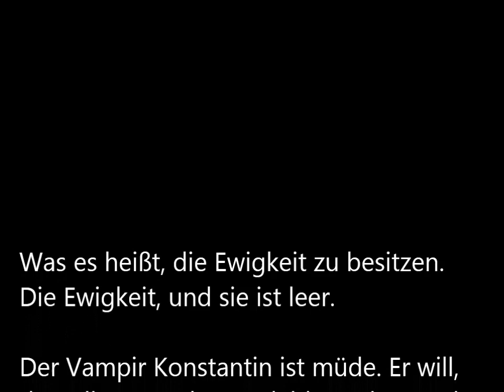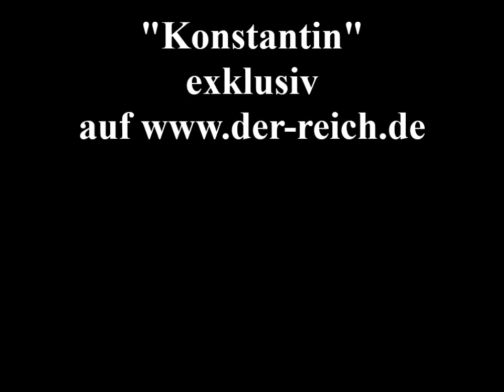Konstantin der Vampir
Was es heißt, die Ewigkeit zu besitzen. Die Ewigkeit, und sie ist leer.

Der Vampir Konstantin ist müde. Er will, dass die Menschen so leiden, wie er. Mit dem Blut seiner Opfer schreibt er Botschaften, um das Interesse von Kommissar Braugstetter zu wecken. Gelingt es diesem, das falsche Spiel zu durchschauen? Oder macht er sich unwissentlich zum Handlanger der Apokalypse?

hier kaufen!